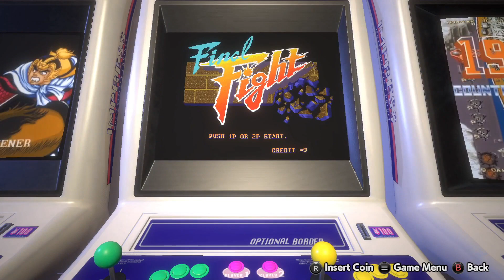Ready Set Indie Games Live Streams: Final Fight (Amazon Luna)